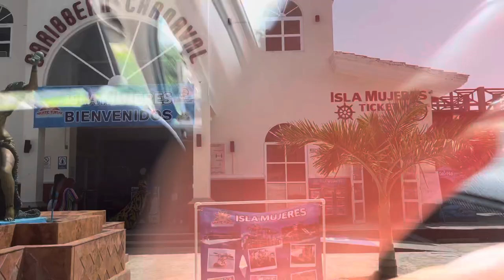Mexico VLOG Part 3